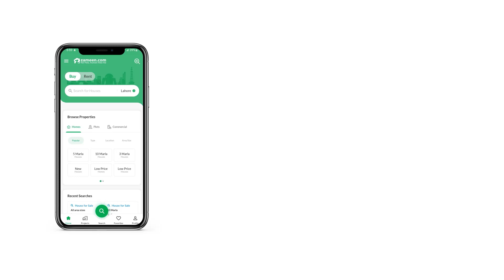182 SQYD FLAT FOR RENT IN PHASE 8 DHA DEFENCE KARACHI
A 2 Bedroom Apartment Well Maintained With Attached Bath. Store Room Modern Kitchen & Maid Room Car Parking Swimming Pool Good Building With All Modern Facilities And Nice Construction Very Prime Location Lift Backup Generator 24 7 Water And Also Very Tuff Security
Basic Feature Necessary For A Comfortable Living Secured & Peaceful Living Area. Residents Will Also Enjoy The Wonderful Benefits
Amenities